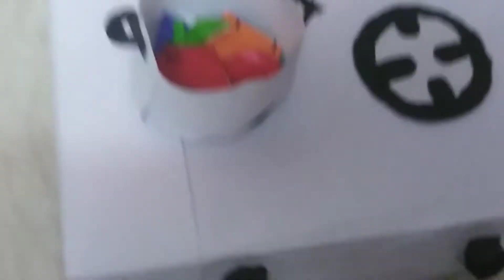Get set cooking🥙🥪🍱🍜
My world, my kitchen🥪🥙